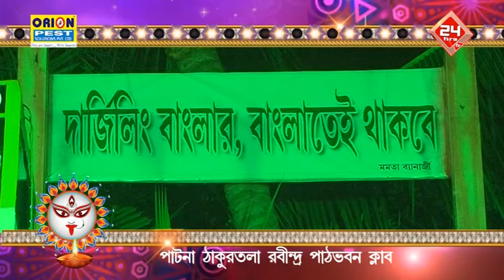Patna Thakurtala Rabindra Path Bawan club